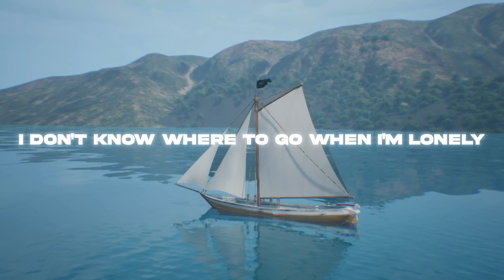Kemi & HHMR feat. Dare County - Islands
Kemi and HHMR are dropping their new Progressive House song "Islands" with an energetic drop and vocals by Dare County. We hope you guys enjoy this new release.🎉